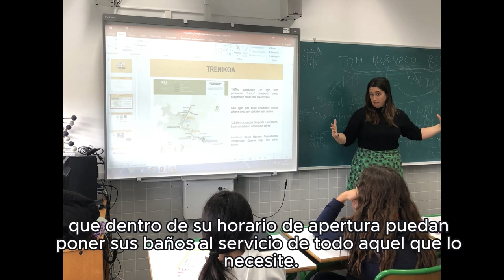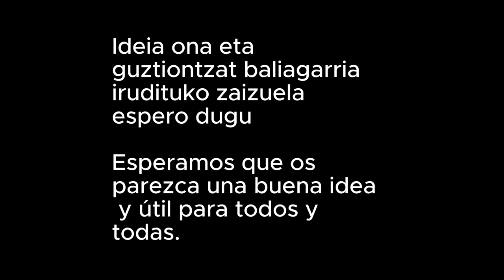"Gasteizko komun publikoen gida" - Hiretu Hiria 2024 - Mendebaldea DBH 3. DC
Komun publikoen gida sortzea proposatzen dute, hiriko komun publikoen mapa batekin, Gasteizko komun publikoak non dauden seinalatzeko.
Proposamena lantzeko kartelak sortu dituzte eta galdetegi bat egin dute jendearen iritzia ezagutzeko.

Proponen crear una guía de baños públicos, que incluya un mapa que señale donde se ubican los baños públicos de la ciudad.
De cara a trabajar la propuesta han realizado carteles y han creado una encuesta para conocer la opinión de la gente.